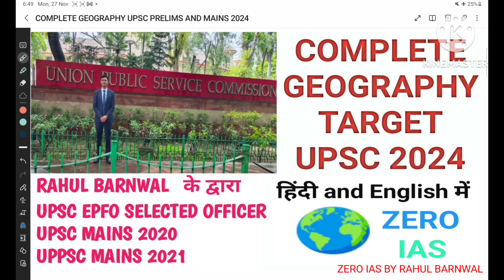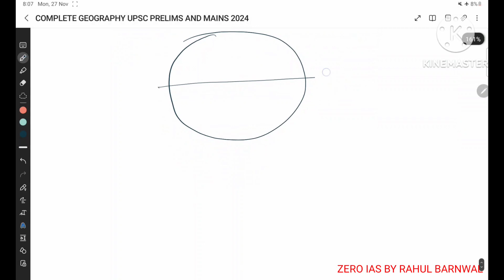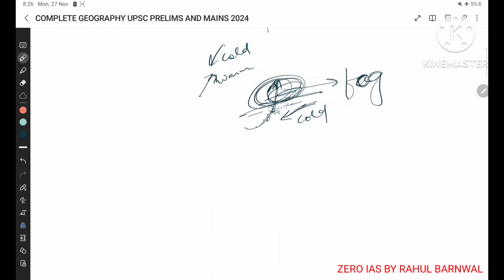DAY 10 COMPLETE GEOGRAPHY UPSC PRELIMS AND MAINS 2024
DAY 10 COMPLETE GEOGRAPHY UPSC PRELIMS AND MAINS 2024 upsc2024 prelims upscgeographylectures Geography for upscphysical geography for upscgeography for upsc prelimsclass 11 geographyUpsc 2024 geographyPrelims 2024 geography questionsupsc geographyindian geography for upscUpsc ke liye geography ki best bookUpsc ke liye geography ki taiyari kaise kareGeography notes for upscUpsc ke liye geography ki best teacherGeography ki marathon classNcert geography for upsc in englishncert geographyupsssc pet geographyUpsc geography lectures in hindiGeography prelims previous year questions upscNcert geography class 6 to 12 in english for upscNcert geography class 6 to 12 in hindi for upscUppcs geography classGeography upsc practice questionsUpsc geography notesias BHuppcs geography questionsgeography questions for uppscuppcs geography prelims questionsuppcs geography mcqgeography questions for uppsc preuppcs geography by arushi mamGeography upsc 2024physical geography for upsc prelimsphysical geography of indiafundamentals of physical geographyncert class11 physical geographyUpsc prelims geography previous year questionsncert 11 physical geographyupsc cseGeography upsc prelims 2024Upsc geography lectures in englishGeography upsc marathonGeography important topics for upsc prelims 2024Geography for upsc prelims 2024Upsc geography ki tayari kaise karePrelims crash course 2024Upsc prelims geography classes in hindiGc leong geography for upscgc leong geography in hindigc leong geography for upsc in hindigc leong physical geographyPrelims 2024 test seriesPrelims 2024 upscUppcs prelims 2024